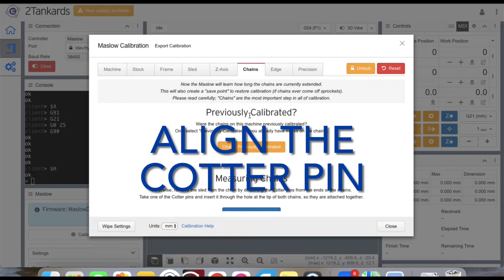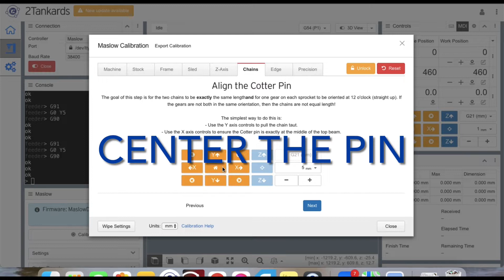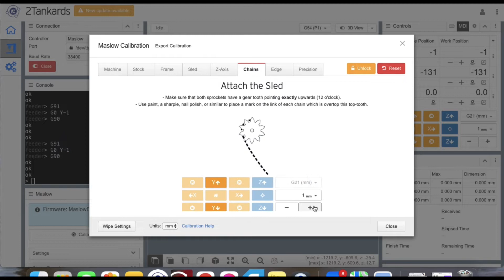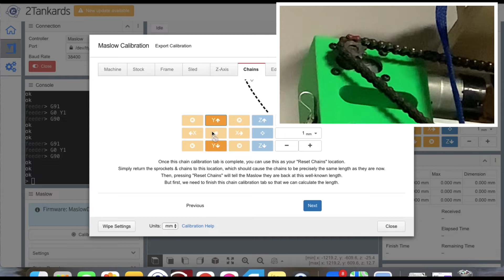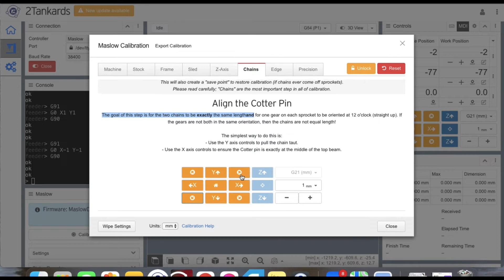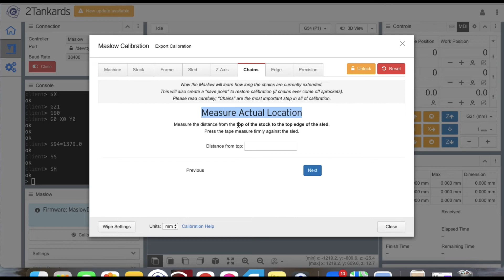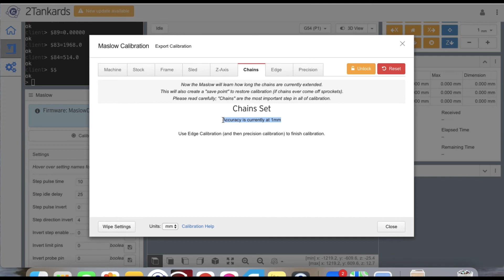MakerMade M2 Calibration Video #7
MakerMade M2 calibration video on how to complete the chain tab in makerverse (Applies to all frame types)